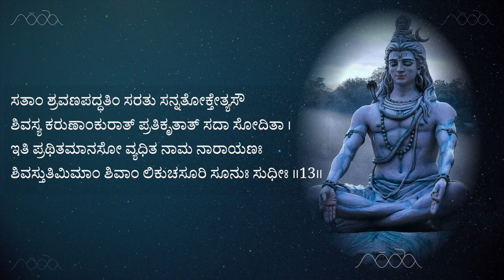Shiva Stuti by Sri Narayana Panditacharya | ಶಿವ ಸ್ತುತಿ (ಶ್ರೀ ನಾರಾಯಣ ಪಂಡಿತಾಚಾರ್ಯ ವಿರಚಿತ)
Sree ShivaStuti by Sri Narayana Panditacharya is one of 5 important stutis of Madhwa philosophy.

ಶ್ರೀ ನಾರಾಯಣಪಂಡಿತರು ಆಚಾರ್ಯ ಶ್ರೀ ಮಧ್ವಾಚಾರ್ಯ ರ ಸಾಕ್ಷಾತ್ ಶಿಷ್ಯರು. ಅವರೊಮ್ಮೆ ದಕ್ಷಿಣ ಯಾತ್ರೆಯಲ್ಲಿ ಶ್ರೀ ರಾಮೇಶ್ವರನ ದರ್ಶನಕ್ಕೆ ಹೋಗಿದ್ದಾಗ ಗುಡಿಯ ಬಾಗಿಲು ಮುಚ್ಚಿರಲು ಅಲ್ಲಿಯೇ ನಿಂತು ದರ್ಶನಾರ್ತರಾಗಿ ಈ ರುದ್ರದೇವರ ಸ್ತುತಿಯನ್ನು ರಚಿಸಿದಾಗ ಬಾಗಿಲು ತೆರೆದು ಶಿವದರ್ಶನ ದೊರೆಯಿತು ಎಂದು ಐತಿಹ್ಯ.

ವೈಷ್ಣವ ಸಂಪ್ರದಾಯಗಳಲ್ಲಿ ರುದ್ರದೇವರ ಸ್ತುತಿ ಮಾಡಲ್ಪಟ್ಟ ಕೃತಿಗಳು ವಿರಳ, ಅವೆಲ್ಲವುಗಳಲ್ಲಿ ಇದು ಅರ್ಥ, ಶೈಲಿಗಳಲ್ಲಿ ಅತಿವಿಶಿಷ್ಟ. ಸ್ತುತಿಪಂಚಕ ಗಳಲ್ಲೊಂದಾದ ಈ ಶಿವತತ್ತ್ವದ ಸ್ತುತಿ ಮಾಡಲಾಗಿ, ಸಮಸ್ತ ಮಂಗಳಗಳು ಉಂಟಾಗಿ, ಅಮಂಗಳಗಳ ನಿವಾರಣೆಯಾಗಿ, ಜ್ಞಾನ-ಭಕ್ತಿ-ವೈರಾಗ್ಯ ಪ್ರಾಪ್ತಿಯಾಗುವುದು...